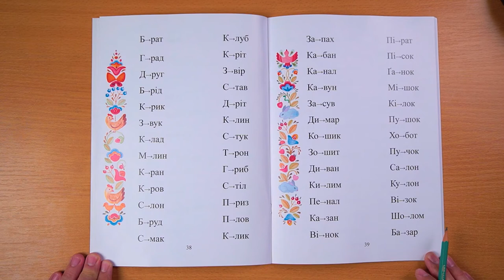Сторінка 39. Двоскладові слова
Двоскладові слова: перший склад відкритий, другий, трилітерний – закритий
Дитина повинна читати самостійно.